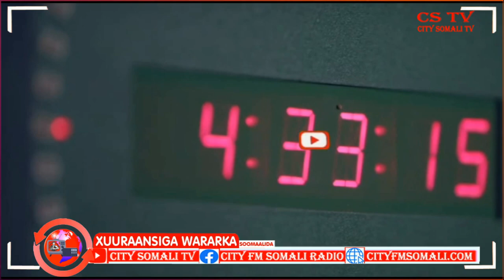Wasaaraad Caafimaadka Xukuumada Soomaaliya oo shaacisay Kiisas hor leh oo Cronavirus ah Cumar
Wasaaraad Caafimaadka Xukuumada Soomaaliya oo shaacisay Kiisas hor leh oo Cronavirus ah Cumar Guux ayaa Kawaramaya